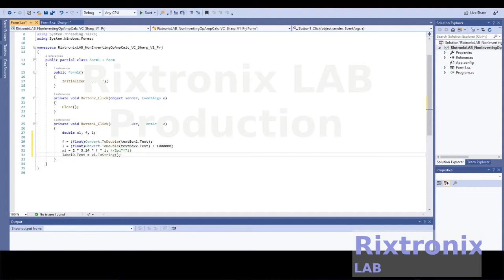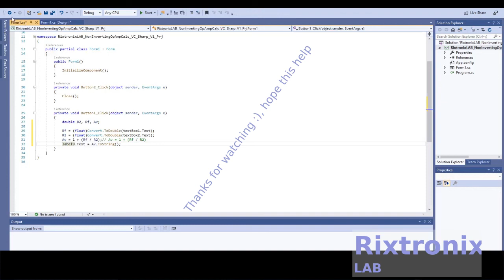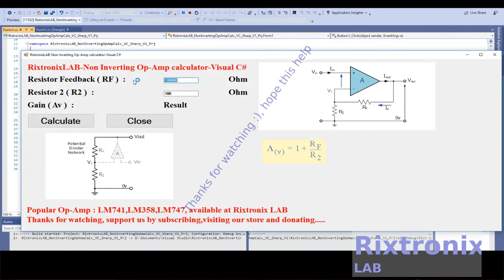Design Non Inverting Op Amp Calculator V C Sharp Ep7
Analyze
Analyze
Commands  Keyboard shortcuts
Analyze.NavigateBackward  Shift+Alt+3
Analyze.NavigateForward  Shift+Alt+4
Architecture
Architecture
Commands  Keyboard shortcuts
Architecture.NewDiagram  Ctrl+\, Ctrl+N
Build
Build
Commands  Keyboard shortcuts
Build.BuildSelection  Ctrl+B (Visual Studio 2019)
Build.BuildSolution  Ctrl+Shift+B
Build.Cancel  Ctrl+Break
Build.Compile  Ctrl+F7
Build.RunCodeAnalysisonSolution  Alt+F11
Class View context menus
Commands  Keyboard shortcuts
ClassViewContextMenus.ClassViewMultiselectProjectreferencesItems.Properties  Alt+Enter
Debug
Debug

3.2V 64Ah pre-welded cell pack 1Pc

4x4 Keypad Button 1Pc

7812 Regulator Chip 12V TO-220

7805 5V Voltage Regulator 10 Pieces

3D Printer LCD Module 20x4 1Pc

3D Printer Melzi 2.0 1284P Mainboard PR Usa 1Pcs

1N5822 Diode 10pcs 3A 40V Fast Recovery Schottky diode

2.4" TFT LCD Module For Arduino,AVR,STM32 ILI9325

3D Printed Look Keo Cleat Thicker Hook Areas 1pair, I've tested for more than 1 year ride

3D Printer Heat Block -Black 1Pc